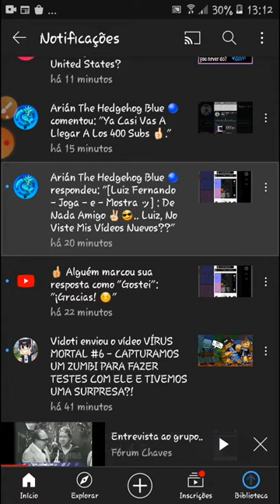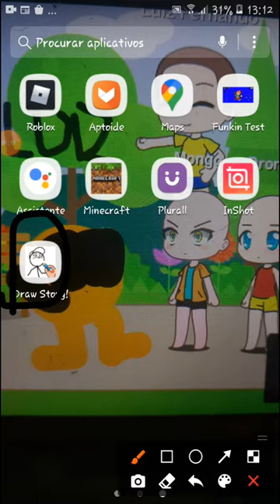O XRecorder Sumiu Denovo